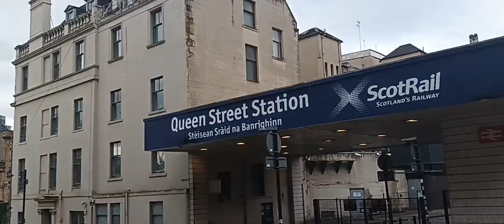Glasgow Scotland United Kingdom l Heart of city George Square Glasgow l Odia in Scotland l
Hello Friends welcome to my channel Udaya Travel Vlogs. in this channel Travel and event Vlogs are uploaded. this will help you to itinerary. therefore please subscribe my channel Udaya Travel Vlogs and be a part of my Udaya Travel Vlogs family.
thanks
Channel owner
Udaya Travel Vlogs
Glasgow is in Scotland's western lowlands  on the River Clyde.Glasgow is a port city. It is famous for its Victorian and art nouveau architecture. Glasgow is also famous for trade and shipbuilding. It is, also known for National cultural hub,Scottish Opera,Scottish ballet and National Theater of Scotland.
George Square is the principal civic Square in the city of Glasgow. The Square boasts an important collection of statue and Monuments .George Square named after king George lll.It was opened 1787.To visit Glasgow is best time March to August. You can come here by bus,train and by flight from Glasgow,Edinburgh and London Airport.
The music is taken from FilmoraGo my music on line "Juicy"(instrumental).
thanks.